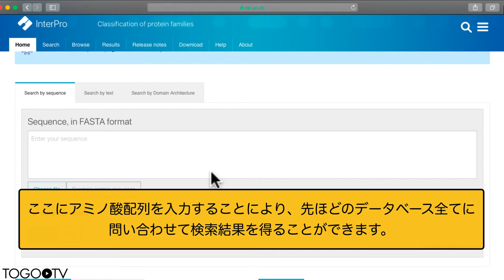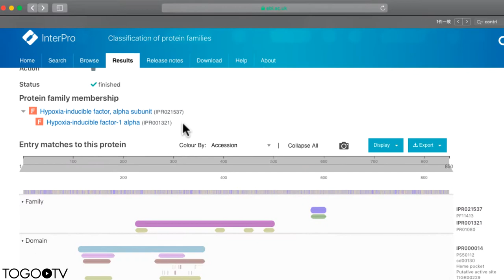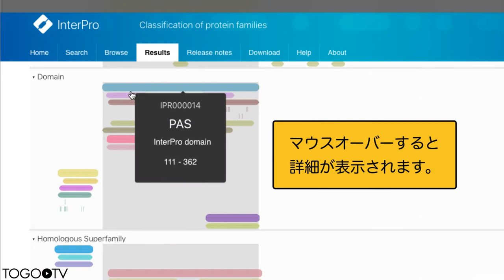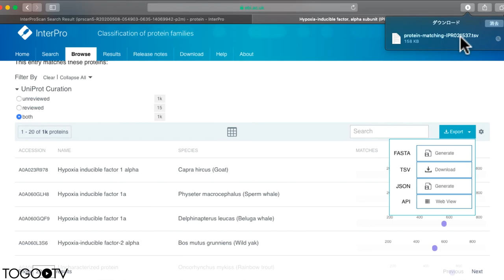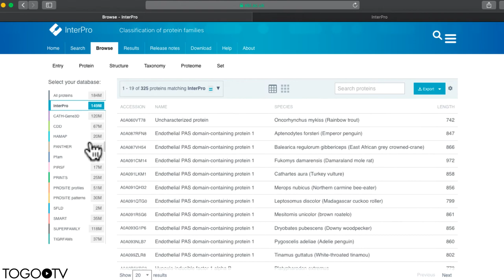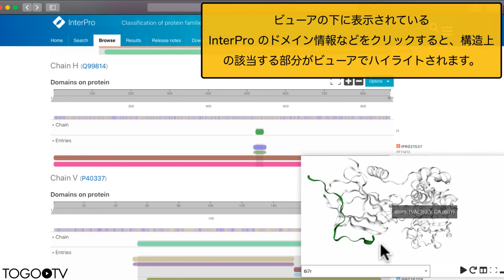InterProを使ってアミノ酸配列からタンパク質の機能を予測する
InterProはタンパク質のファミリー・ドメイン・モチーフに関するさまざまなデータベースを統合した EBI (European Bioinformatics Institute)のサービスです。この動画では、InterProの使い方を、DB検索ツールであるInterProScanを用いて説明しています。ある一つのアミノ酸配列をInterProが統合している複数のデータベースにまとめて検索にかけ、問い合わせた配列にヒットしたタンパク質ファミリーやドメイン・リピート構造を効率的に推測することができます。 今回は、機能既知のタンパク質(ヒトの低酸素誘導因子HIF1-α hypoxia-inducible factor 1-alpha isoform 3)の配列を用いて、Interproで利用可能な機能について紹介しています。一方、機能未知のタンパク質のアミノ酸配列を検索することによって、配列解析による機能アノテーションを簡単に行うこともできます。

0:00  InterProを使ってアミノ酸配列からタンパク質の機能を予測する
1. Interproの更新情報を確認する (0:20)
2. アミノ酸配列を入力し、タンパク質の情報を検索する (0:40)
3. IPR ID をクリックし、エントリーの詳細ページに移動する (2:30)
4. タンパク質の情報をファイル形式でダウンロードする (3:30)
5. 検索結果から立体構造の一覧を表示する (4:44)